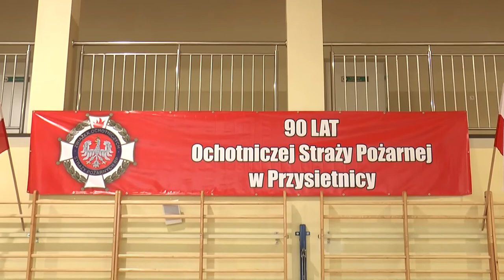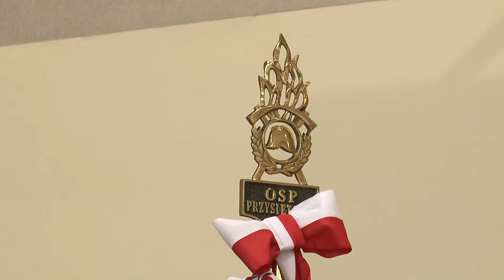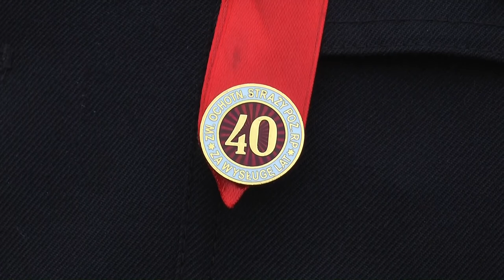90-lecie powołania jednostki OSP w Przysietnicy [FILM HD]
Nie tylko walczą z ogniem i często ratują zdrowie i życie, lecz także biorą czynny udział w życiu społecznym i kulturalnym wsi. 18 listopada jubileusz 90-lecia powołania jednostki Ochotniczej Straży Pożarnej, świętowali strażacy z Przysietnicy.